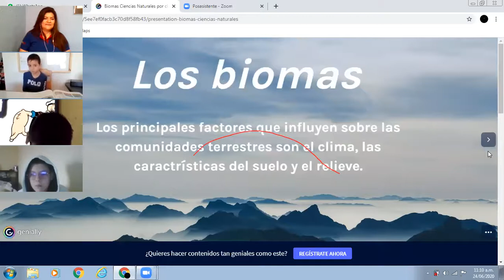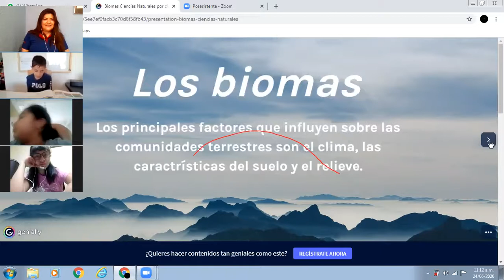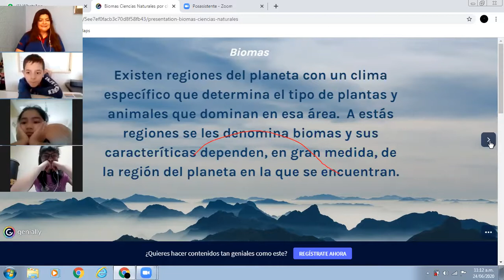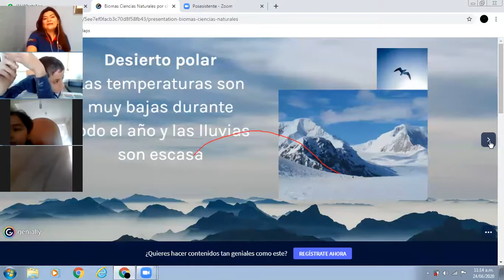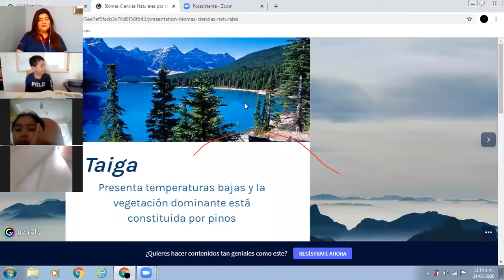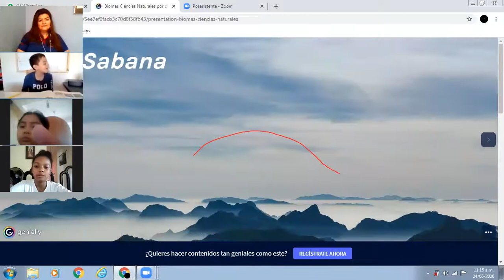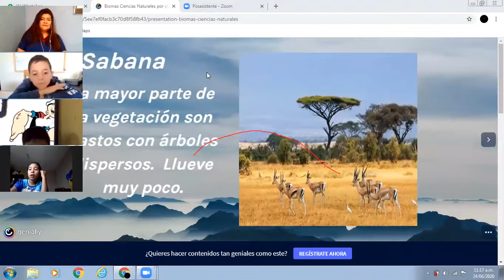Matutina. Primaria 4to."B" Ciencias Naturales. Biomas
Ciencias Naturales y tecnología "Los Biomas"